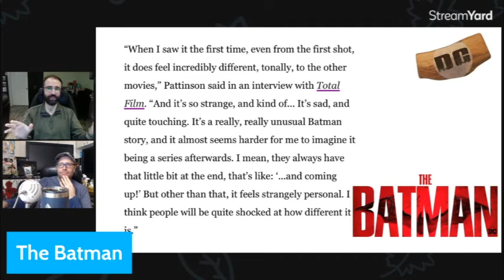The Batman Will Set Up A Sequel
The Batman promises a sequel!